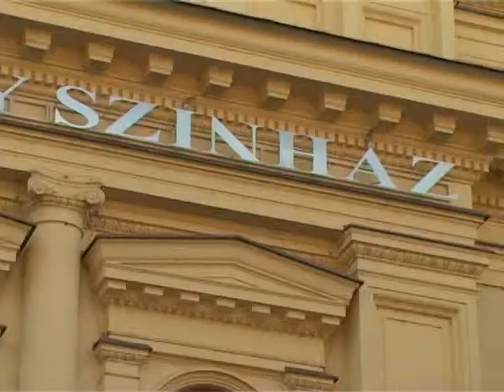Quintus Konrádra szavaztak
Öten pályáztak a székesfehérvári Vörösmarty Színház igazgatói posztjára; a július 22-i határidőig beérkezett pályázatokat a szakmai előkészítő bizottság értékelte a mai napon. A bizottság tagjai többségi szavazással Quintus Konrád mellett tették le voksukat. A végső döntést Székesfehérvár közgyűlése hozza majd meg.